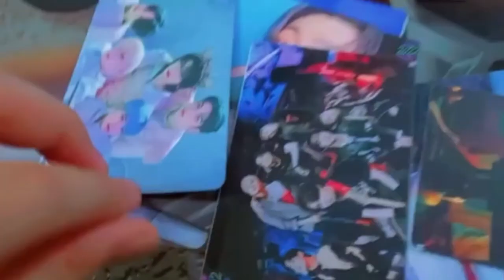Bts Army's Interview | Who is your bias? | Fairy World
Assalam u Aleikum,

So here's a video about the biggest
boyband in the world BTS! We have
 shared information about
BTS in this video.
So we hope you like it andit helps
                       I Purple You💜
                     You Purple Me💜
.                   We All Purple You💜